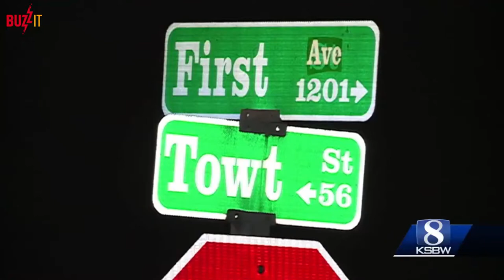36 people shot in Chicago over Memorial Day weekend, marking a reduction in gun violence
36 people shot in Chicago over Memorial Day weekend, marking a reduction in gun violence

9 killed, 29 wounded in Chicago shootings over Memorial Day weekend

CHICAGO (WLS) -- At least nine people were killed and 29 others were wounded in shootings across Chicago over Memorial Day weekend.

That's one more than the number of people who died during the holiday weekend last year.

With the unofficial start of summer now underway, Chicago police said they have a plan to curb the gun violence. It includes a so-called "Summer Mobile Unit" of 100 officers, which can respond quickly to large disturbances.

"When you see a group of officers en masse like that, it's effective," said Chief Fred Waller, Chicago Police Department.

The "Summer Mobile Unit" was deployed Monday to North Avenue Beach for crowd control. The special force will stick around through Labor Day...